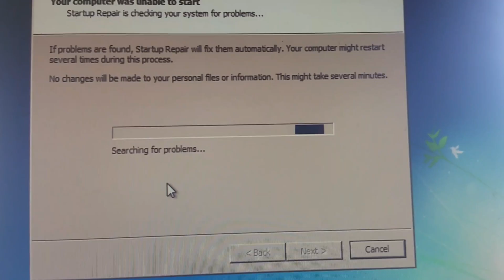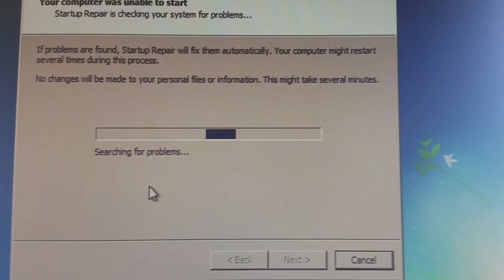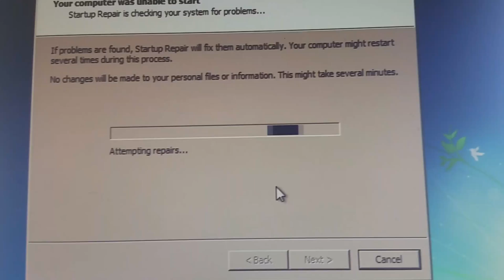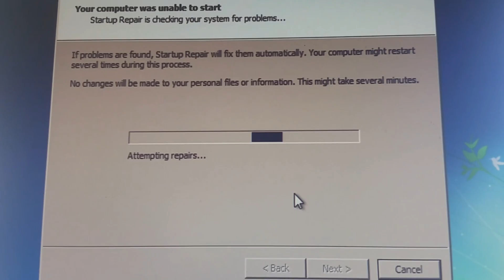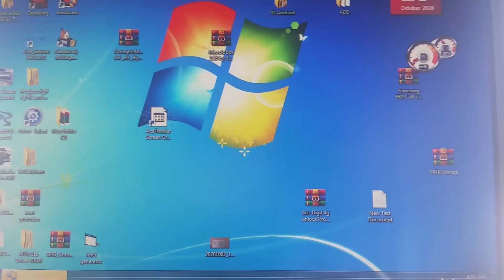system recovery option for Windows 7,8,8.1,10,solution 2024 || how to repair windows 7 windows 8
how to fix system recovery option for Windows 7 solution 2022 || how to repair windows 7 new update

new video
startup repair option fix
system recovery option fix
Windows  corrupt file fix
windows 10
windows 7 key
windows 10 latest version 2022
microsoft vista
microsoft office for windows 7
system recovery option for Windows 7
system recovery option for Windows 10
system recovery options for Windows 8
 system recovery option for all Windows solution 2023